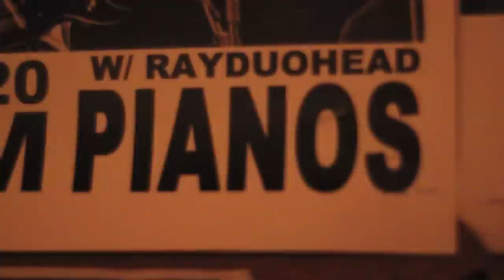Jocie Adams @ PIANOS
Jocie Adams performing in PIANOS on December 20th.

1. "Money Gnomes" 2. "Whiskey Man" 3. "Lost On Me"
4. the end of "Canadian Cowboy" into "Singing Sweetly"

Max Johnson - Bass
Ray Belli - Drums
Zach Tenorio - Keys
Martha Guenther - Back Up Vocals
Layton Guenther - Back Up Vocals
Charlie Rose - Pedal Steel, Electric Guitar, Back Up Vocals
Michael Irwin - Trumpet
Robin Ryczek - Cello